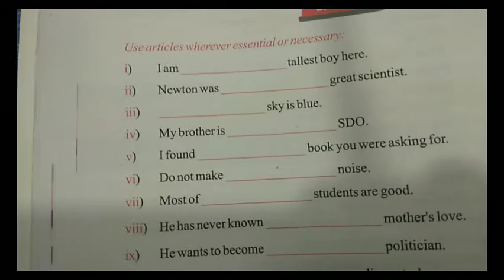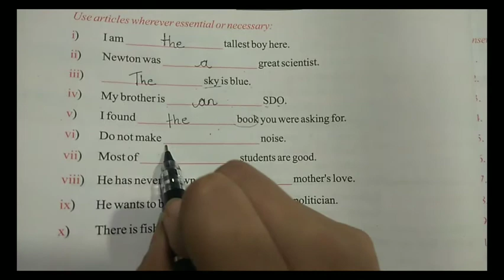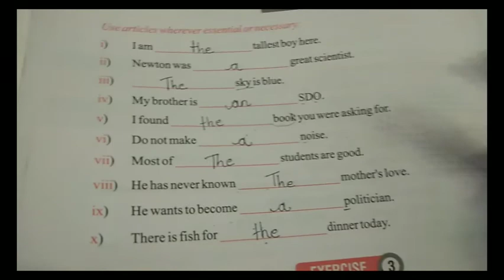Class -7nth English grammar chapter -6(part-3)(26)